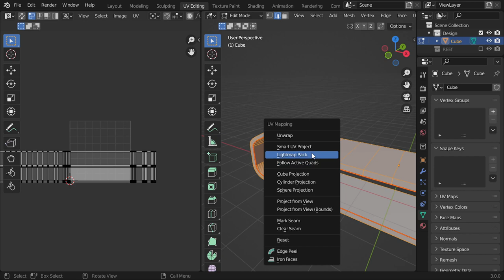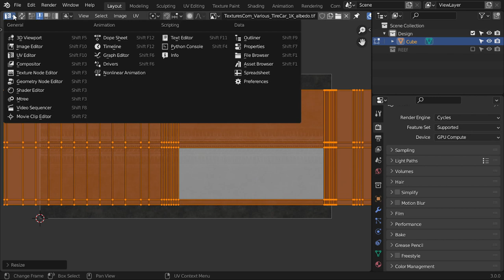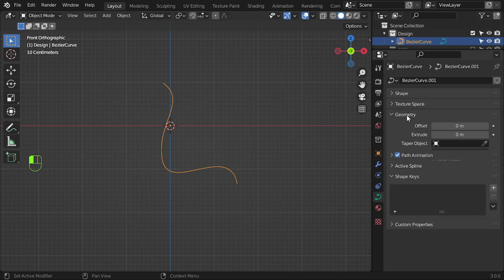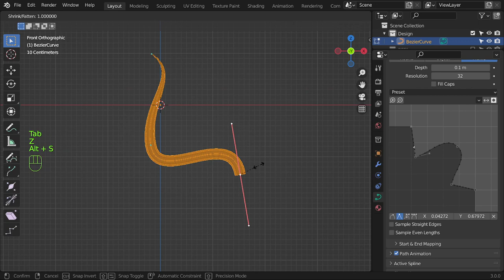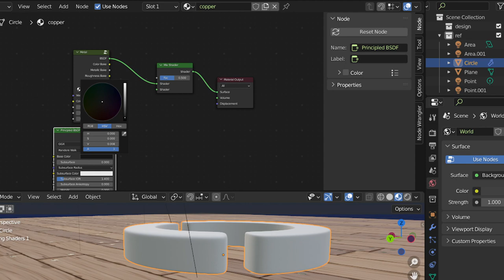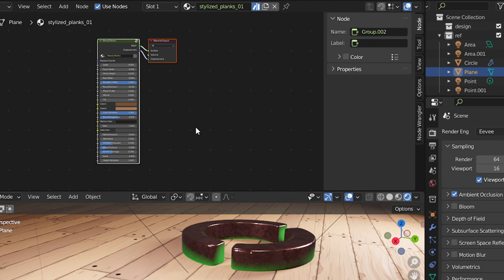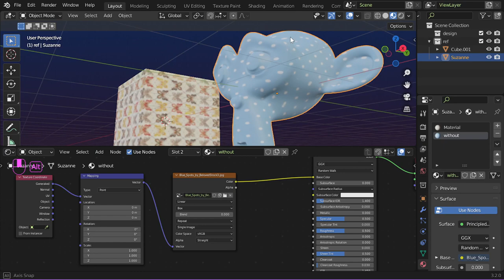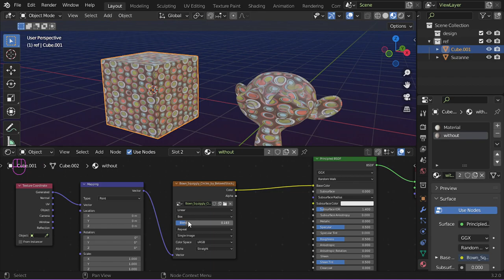الحلقة الأولى : 30 يوم من بلندر